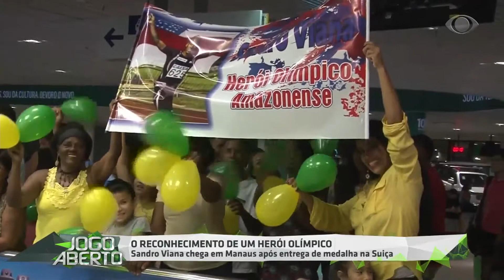JOGO ABERTO 5.11.19